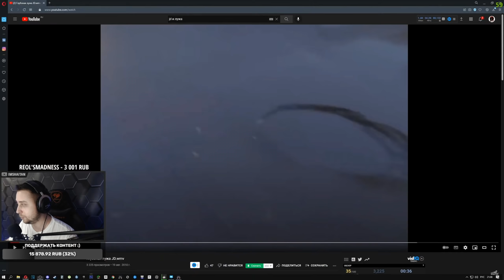7 ЧВК на Таможне • Escape from Tarkov №125 [2K]